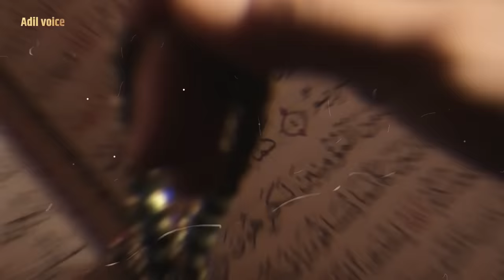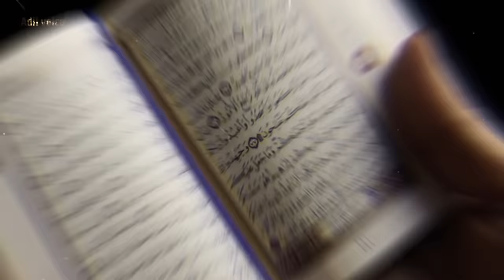मस्जिद ए अक़सा कैसे बनाई गई? एक अजीब सच्चाई जिसका पता चल गया! 🛑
In this video information video we are presenting a real history of masjid al aqsa